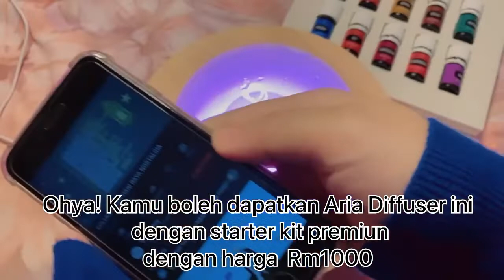UMS - UW00302 (PRODUCT REVIEW) YOUNG LIVING'S ARIA ULTRASONIC DIFFUSER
NAME: NAZIRAH BINTI MOHAMMAD NASIR
STUDENT'S: BA19161110
SECTION: 6
LECTURER: DR. CHIEW TUNG MOI